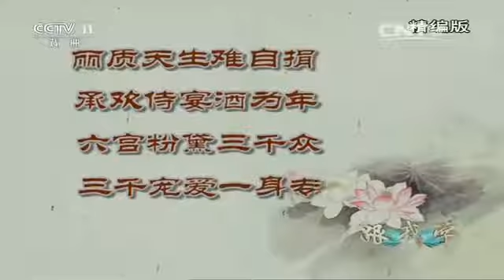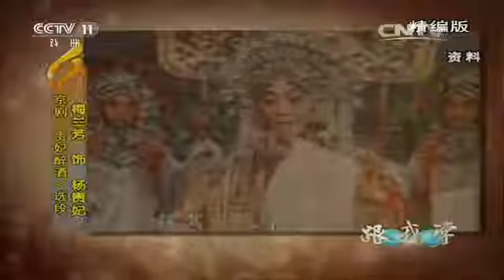张晶教授京剧《贵妃醉酒》 精编版 【跟我学 20160614】